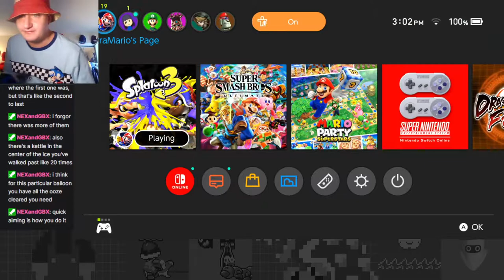Storming the Cryogenic Hopetown! - Splatoon 3 Story Mode Part 5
Up and ready with the new Splatoon game! I friccin love this series.

In this episode I do Site 3: Cryogenic Hopetown!